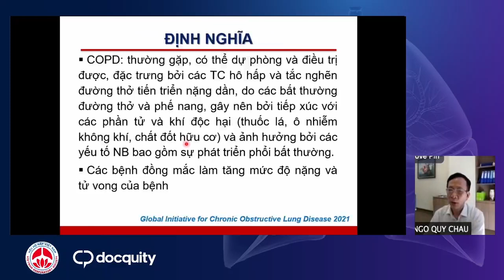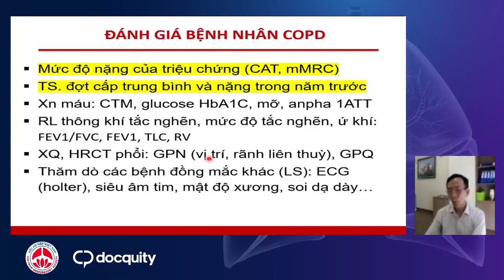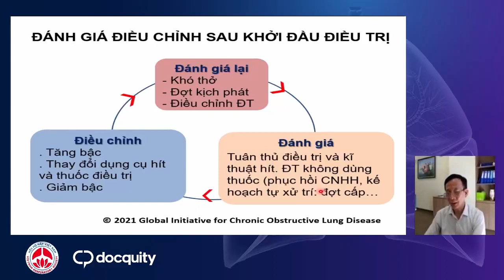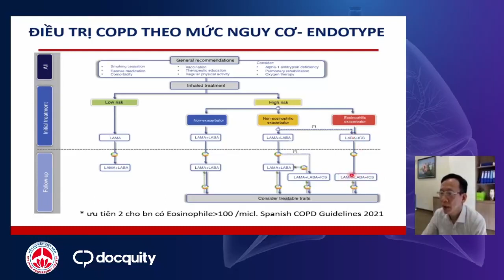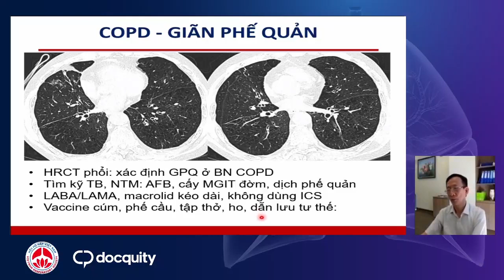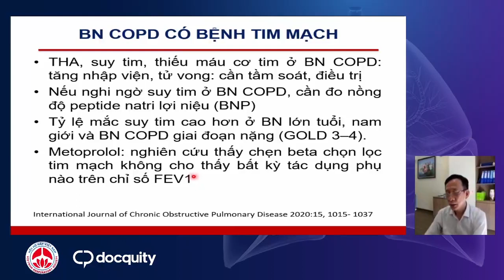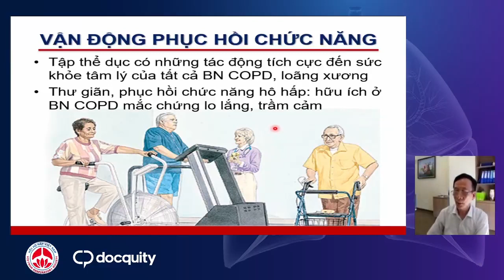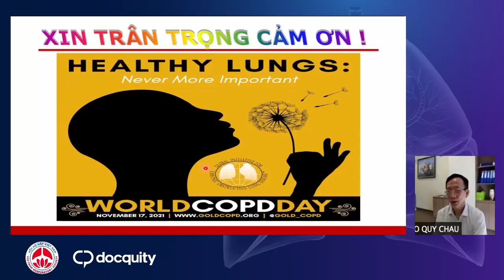Cá thể hóa trong điều trị bệnh nhân bệnh phổi tắc nghẽn mạn tính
Chương trình Docquity năm 2021:
Buổi 1: Cá thể hóa trong điều trị bệnh nhân bệnh phổi tắc nghẽn mạn tính
Chủ toạ: PGS.TS. Chu Thị Hạnh - Chủ tịch Hội Hô hấp Hà Nội
Báo cáo viên: GS.TS. Ngô Quý Châu - Chủ tịch Hội Hô hấp Việt Nam
Thời gian: 9h00 đến 10h30 thứ 7 ngày 24 tháng 7 năm 2021.